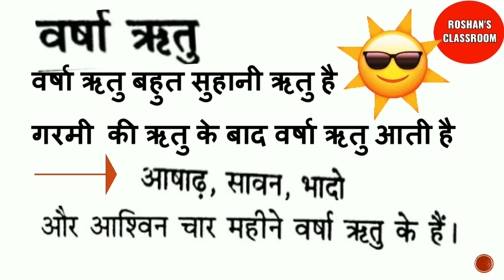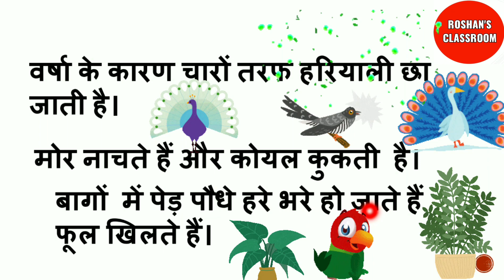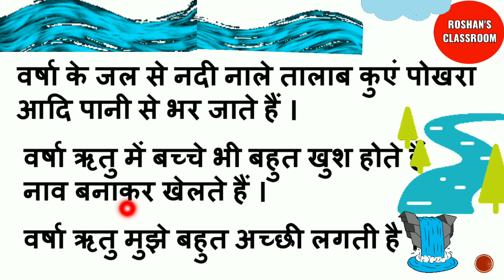वर्षा ऋतु/हिंदी/ Rainy Season/Essay /Hindi/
Rainy season Hindi essay